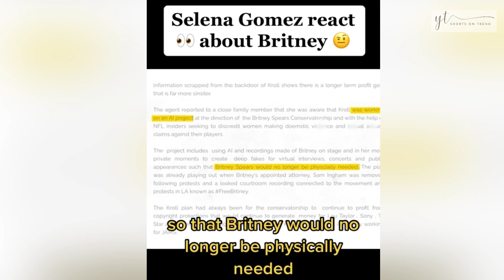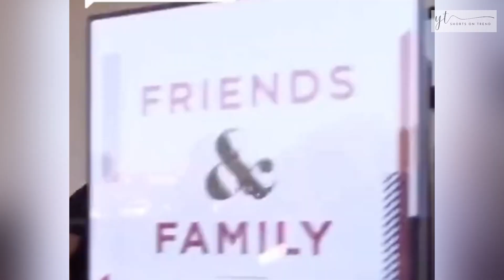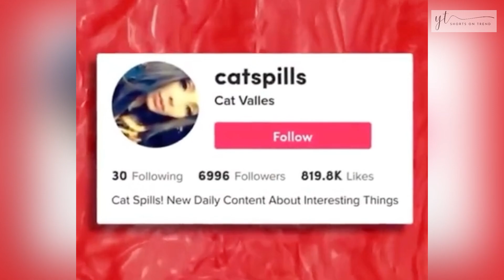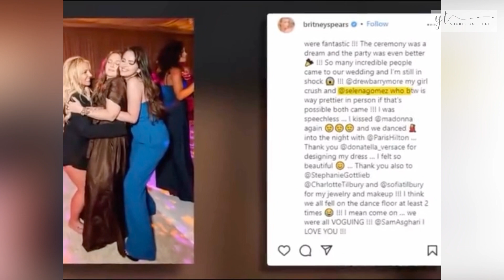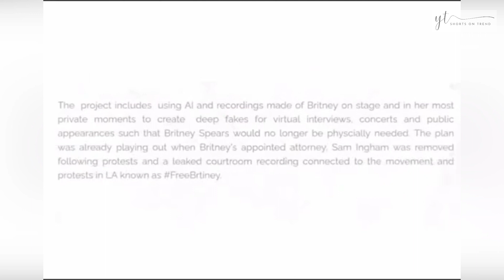Selena Gomez just reacted to disturbing new evidence that Britney Spears is missing